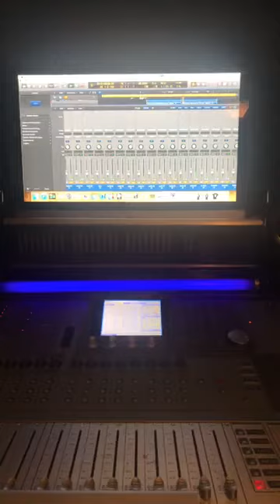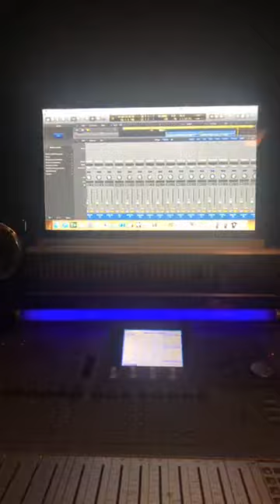LIVE FULL STRINGS ALL PARTS PLAYED BY 1 VIOLIN AND 1 5 STRING ELECTRIC VIOLIN